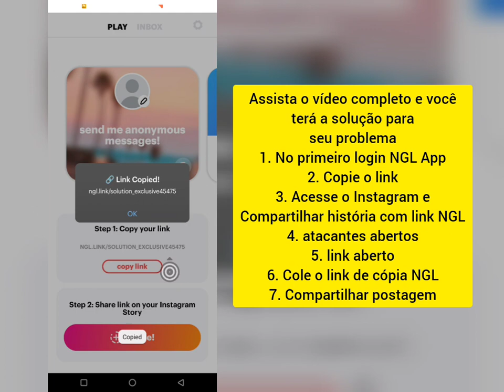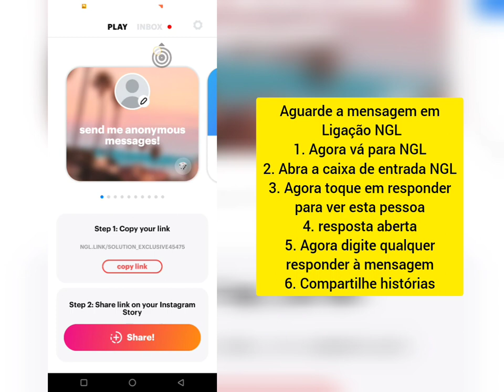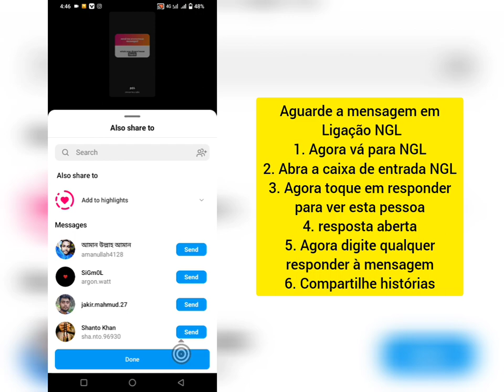Como ver quem enviou a mensagem no aplicativo NGL | Como usar a história do Instagram NGL (2023)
Ei, todos os meus queridos amigos neste vídeo, vou mostrar a vocês como usar o ngl instagram significa como adicionar link história do instagram aplicativo anônimo de perguntas e respostas ngl Então assista ao vídeo até o fim Obrigado.